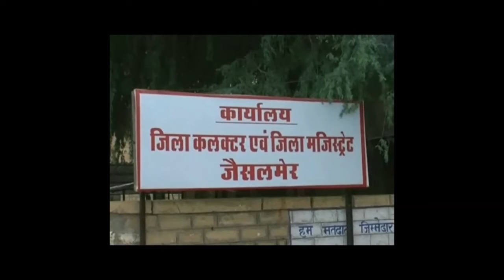जैसलमेर में पाकिस्तानी सिम प्रतिबंधित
जैसलमेर प्रशासन ने राष्ट्रीय सुरक्षा पर आशंकित खतरे को ध्यान में रखते हुए पाकिस्तानी लोकल सिम के उपयोग पर तत्काल प्रभाव से प्रतिबंध लगाया है. जिले में पाकिस्तानी लोकल सिम के उपयोग पर प्रतिबंध के आदेश जारी किए हैं. जिला कलेक्टर एवं जिला मजिस्ट्रेट कैलाश चंद मीना ने दंड प्रक्रिया संहिता 1973 की धारा 144 के तहत प्रदत शक्तियों का प्रयोग करते हुए एक आदेश जारी कर लोकल सिम के उपयोग पर प्रतिबंध के आदेश जारी किए. क्योंकि पाकिस्तानी इलाके में लगे मोबाईल टावरों का नेटवर्क भारतीय सीमा के अंदर 3.4 किलोमीटर तक आने के कारण पाक सिम से आसानी से संपर्क किया जा सकता है.